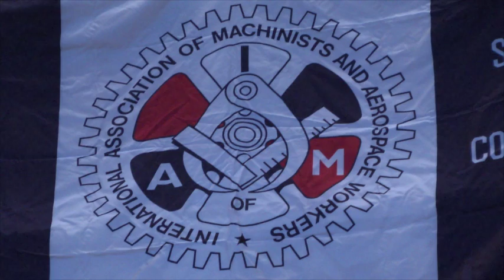Video: Workers, Lawmakers Amp up Minimum Wage Fight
As the legislative session began, workers, activists, and lawmakers filled the Capitol Rotunda in one more call to Raise the Wage to $9.50. Many of those who would benefit most from $9.50 weren't there because they couldn't afford to take the day off. Here's what they missed.